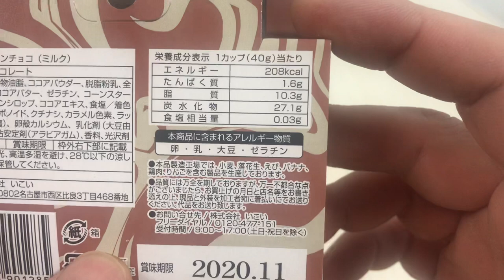🇯🇵ロックンチョコミルク😋